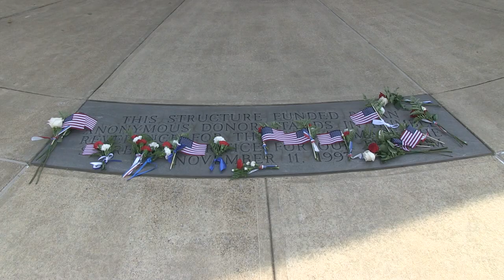Randall Smith Laid to Rest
CHATTANOOGA, Tenn. (July 28, 2015) Pallbearers carry the casket of Logistics Specialist 2nd Class Randall Smith at Chattanooga National Cemetery. Then an honor guard folds the American flag during an interment ceremony before it is presented to his widow. (U.S. Navy video/Released)